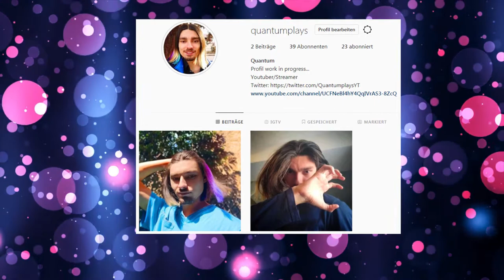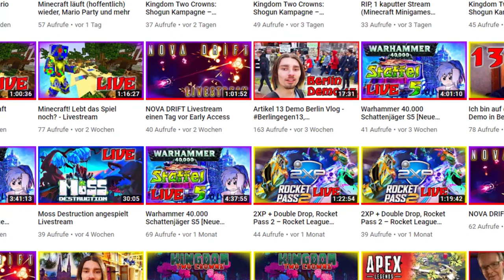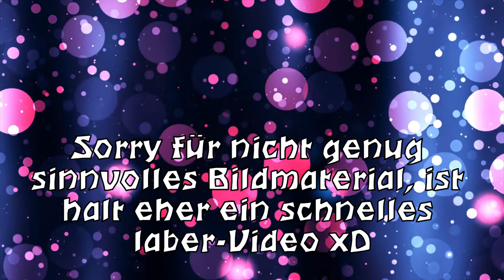Instagram, Twitch, Neue und Alte (Stream-)Projekte - Kanal Update April 2019 Quantumplays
Wie geht es die nächsten Wochen und Monate weiter? Was ist eigentlich jetzt mit dem Elex Fazit? Risen 3 geht weiter, neuer Streamplan, und vieles mehr. Kanal Update April 2019 Quantumplays

Musik